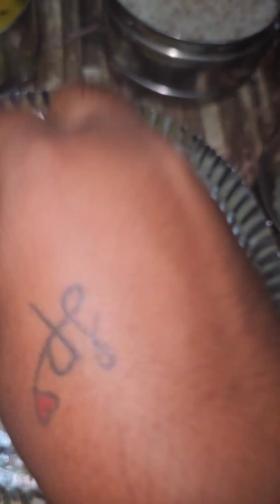ବୁଧବାର ପରିକା ଦିନ ରେ ଖାଇବା ଟା ଜମିବନି କେମିତି କହିଲେ😅ଚାନ୍ଦି ମାଛ ଝୋଳ ତା ସହ ଅଣ୍ଡା ଭଜା😋😋odiavlog